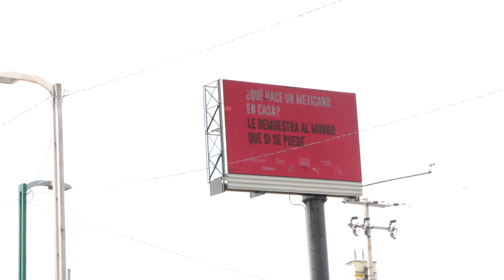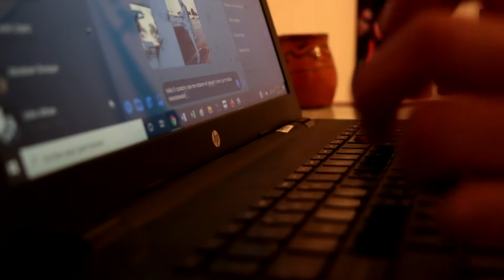Vulnerable | Cartografías desde la contingencia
Realización: Rosa A. Nava y Fernando Hernández Albarrán
Ciudad o país: Toluca- Edo. de Méx., México | 2020